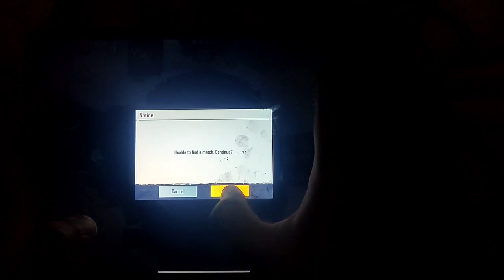How To make Points In Cheer Park Score Board | 100x10 !!! Learn Now | Mobile & iPad | Tips